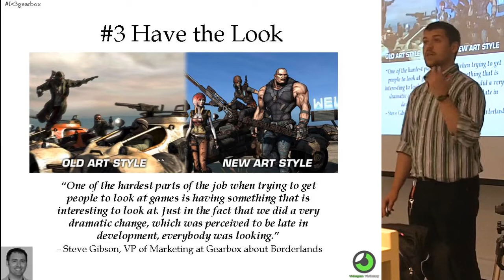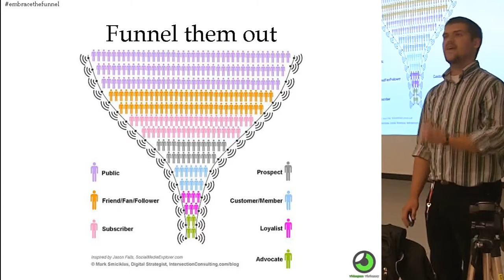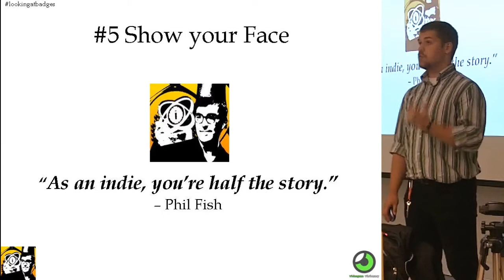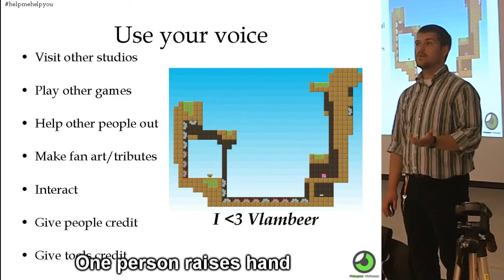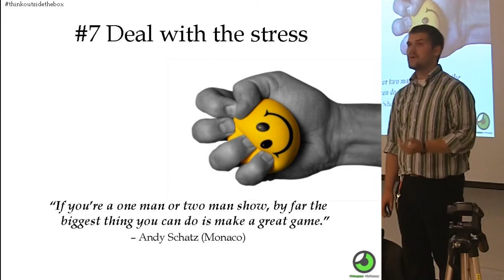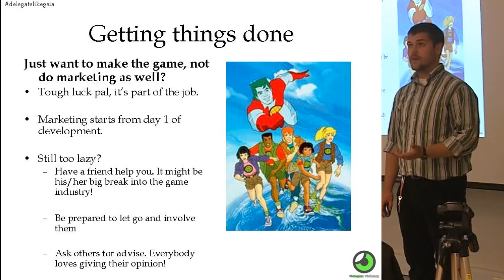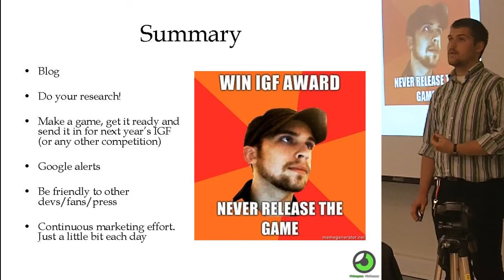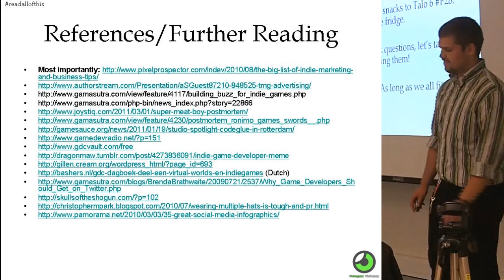Game PR & Marketing 101 Lecture (part 2)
I was invited to speak about this and four other topics at the Kajaani University of Applied Sciences in Finland. This first lecture explains to the students how they should understand and treat the importance of pr & marketing in the creation of their games in order to one day turn them into products. The topics covered in part 2 are:

0.00 #3 Having the look
1.10 #4 Find your champions
4.45 #5 Show your face
5.15 #6 Act like you're already successful
7.20 #7 Deal with the stress
10.45 Summary